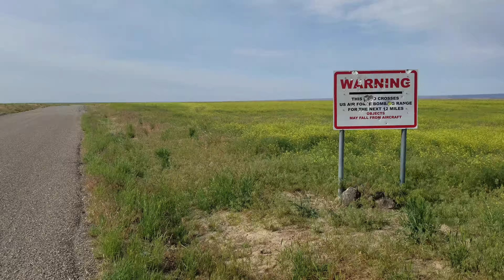Idaho Centennial Trail | 2018 | WWT Ep 2: Owyhee Desert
We backpack the Owyhee Desert. One of the most remote areas in the lower 48. We didn't see a person for almost a week out there. We had to cache water ahead of time in order to make it through. Massive thunderstorms plagued the hike.
We use Gaia GPS to navigate in the backcountry and highly recommend you do the same.